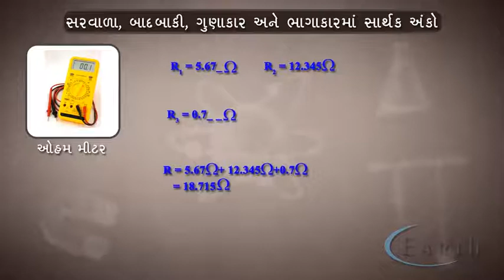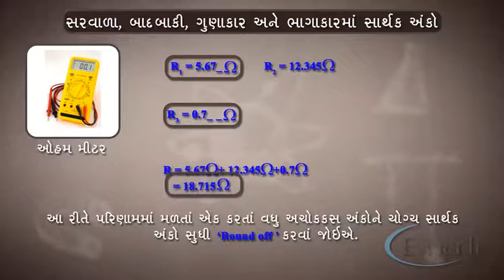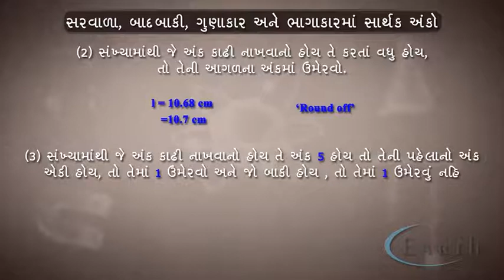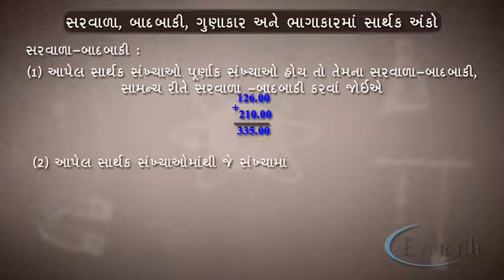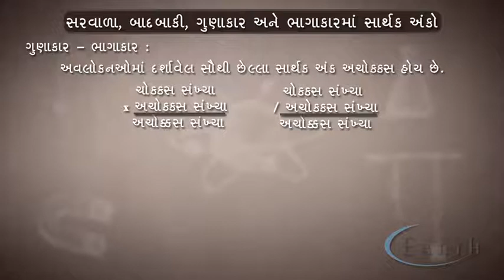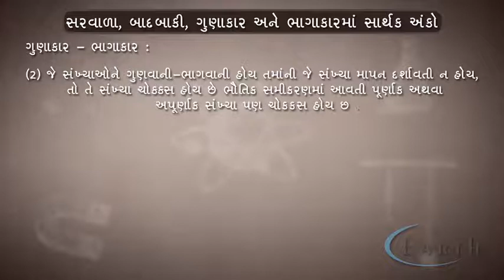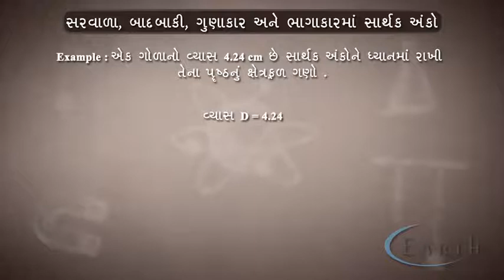Significant Figures in Addition , Subtraction, multiplication and Division | Physics 11th Science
Significant Figures in Addition , Subtraction, multiplication and Division
સરવાળા- બાદબાકી- ગુનાકાર અને ભાગાકારમાં સાર્થક અંકો
Measurement and System of units- 11th Science Physics

 physics video tutorial provides an introduction / basic overview on significant figures.  It shows you how to round to the correct decimal place when adding, subtracting, multiplying or dividing two or more numbers.  This video contains plenty of notes, examples, and practice problems with answers / solutions that can help you to complete your next worksheet assignment or prepare for your next upcoming quiz / test.

Here is a list of topics:
1.  Sig Fig Rules - How To Determine / Count The Significant Figures in a Number
2.  Nonzero Numbers, In Between Zeros, Leading Zeros and Trailing Zeros
3.  Accuracy and Digits of Precision / Uncertainty
4.  Adding and Subtracting Significant Figures
5.  Multiplying and Dividing Significant Figures
6.  Combined Operations - Multiplication and Addition of Sig Figs
7.  Multiple Operations - Subtraction and Division of Sig Figs
8.  Significant Figures and Scientific Notation
9.  Scientific Notation - Adding, Multiplying and Dividing - Made Easy
10.  Significant Figures With Decimals